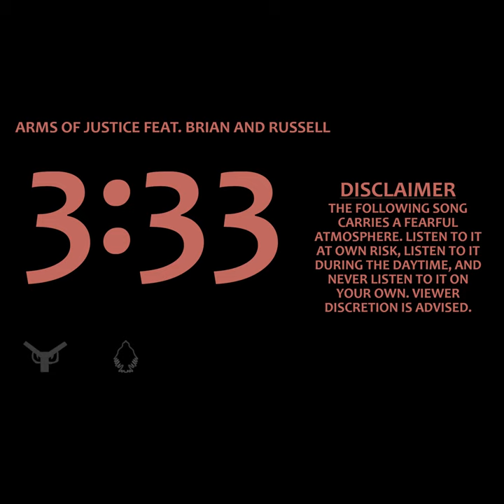Arms Of Justice - 3:33 ft. Brian and Russell {EDITED} [FEARFUL LYRICS WARNING]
[Official edited version of "3:33" by Arms Of Justice feat. Brian and Russell.]
Genre(s): Conscious hip-hop (pt. 1) / Trap; Horrorcore (pt. 2)

Referring to 3:33AM (acknowledged as the time where demons appear and witchcraft occurs), the song is a protest against witchcraft and Satanic activity. Part 1 is a set of rules of what not to do at late night especially at 3:33AM. Part 2 is a diss track on Satan.
The edited version censors the expletives via backmasking.

LYRICS:

[[PART I]]

[Intro: Brian]
Warning: the following song contains fearful lyrics. We strongly advise that you listen at your own risk, always listen to it at daytime, and never listen to it on your own. Also, do not listen to this song at exactly 3:33 in the morning.

[Verse: Russell]
Never use a O+++a board to talk to the dead
Never draw a p m and place it on the floor
Never leave or step outside your house after 9
Never say the name 'B+++dy Mary' 3 times
Never cast a s+++l or incantation from a book
Never start a party playing Light As A F r
Never sign a t e and put it to your eye
Never make a ritual indoors or in the woods
Never go from door to door to trick-or-treat for candy
Never sever horses' heads and hang them on your walls
Never eat or drink the b+++d of other living creatures
Never enter areas with hardly any light
Never leave your windows open after 10
Never trace a tainted number ringing up your phone
Never try to come up to an animal that's black
Never pass a territory where murderers be lurking
Never trust a wizard or a witch or a warlock
Never pledge allegiance or show love for Satan
Never stay up late after half past 3
'Cos when 3:33 comes, stay protected

[Segue: Brian]
Demon killer! Demon killer! Demon killer! Demon killer! Huh!

[[PART II]]

[Hook: Russell + (Brian)]]
It's 3:33! (yuh!)
I'mma kill these demons! (whoa!) {x3}
It's 3:33! (yuh!)
Satan, you're a dumb loser! (ha!) {x3}

[Verse 1: Russell + (Brian)]
Devil, you's a loser! / You suck n you're repulsive!
You braindead crafty bastard! / Go die n burn to rubble!
Screw your devil wors++p! / And screw I i!
Your crew too damn deluded! / You're twisted and ill-minded!
S bi be murdered! / And i+++bi be murdered!
You're stupid and retarded! / You imbecilic jackass!
Hate you show to women! / That's why you got no soulmate!
You'll get your ass a whoopin! / I'll make you suffer deeply!
(Huh!)

[Hook: Russell + (Brian)]]
It's 3:33! (yuh!)
It's 3:33! (yuh!)

[Verse 2: Brian]
I don't frick wit Halloween! / I don't frick with Christmas!
And I don't frick wit witchcraft or wizardry or magic!
You poisonin' the youth wit that fiendish ass bullcrap!
You's a punk and a buster! / Get rekt you pompous asshat!
Liar! Liar! Ass on fire! / Cheater! Cheater! Dogcrap eater!
Stupid mothertrucker! / N+++as like you need a bustin' up!
Frick you and your demon hoes! / Frick your son as too, lil thot!
Rot away forever and get screwed you punk ass c e!
Huh!

[Hook: Russell + (Brian)]]
It's 3:33! (yuh!)
It's 3:33! (yuh!)

[Outro: Russell]
I (I) hate (hate) Satan (Satan)!